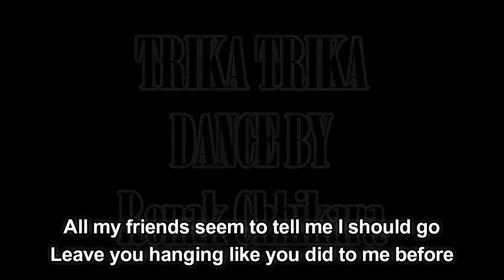Faydee feat Antonia - Trika Trika (Lyrics)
Trika Trika by Faydee feat Antonia

Trika Trika Lyrics:

All my friends seem to tell me I should go
Leave you hanging like you did to me before
Say bye bye to the one I used to know
Used to know

اللي لسه خليتيني سير مجنون
[Oulili lash khalaytini siir majnoun]
Trika trika
قيل إل ناس ألو طريقة علطول
[Kil el naas alou trika 3alatoul]
Trika trika
قيل إل حقي من ورايي مش معول
[Kil el haki min warayi mish ma3oul]
Trika trika
مش معول
[Mish ma3oul]
Trika trika
مش معول
[Mish ma3oul]

Trika trika
What you need her for
I don't even know
Suckin' all my energy
So I had to let her go
Switch off lights out
She got way too comfortable
1, 2, 3, woah

Trika trika, yeah
Deuces to my ex na na
Coulda had this but she livin' in LA LA
Hollywood hills on her mind Americana
Chasin' that fake love but she gets nada

Trika trika
Trika trika
Trika trika
Used to know
Trika trika
Let it go
Trika trika

Trika trika
Trika trika
Trika trika
مش معول
Trika trika
مش معول

Trika trika
He replaceable
He don't know it yet
Have him blowing up my phone sayin'
Baby you da best
Too bad for you
Tell me why you so upset
Drip drip come through
Shoulda paid me my respect

Trika trika yeah
Coulda had this but he livin' in LA LA
Hollywood hills on his mind Americana
Chasin' that fake love but he gets nada

Trika trika
Trika trika
Trika trika
Used to know
Trika trika
Let it go
Trika trika

Trika trika
Trika trika
Trika trika
مش معول
Trika trika
مش معول

He had to waste it
So I had to cut him off no explanation
She couldn't take it
Now she wishin' I was playin'
She said she wanna see me at my new location
She wanna taste it

Trika trika
Trika trika
Trika trika
Used to know
Trika trika
Let it go
Trika trika

Trika trika
Trika trika
Trika trika
مش معول
Trika trika
مش معول

Trika trika
Trika trika
Trika trika
Trika trika
Trika trika